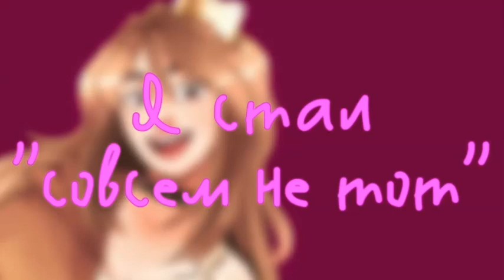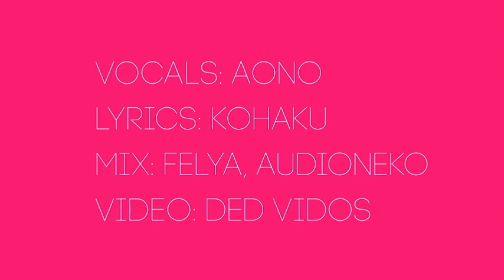Aono - T.V.V.S (cora RUS cover)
it had to be sort of gift??? cover but it came out just usual one, so whatever
sunshine presented me this lyrics rly SUDDENLY, he found this song and remembered some episodes from my life because of it, and i cant say that he was wrong haha
WELL
that was too long sorry
ENJOOOYYYYYY

vocals: Aono
lyrics: Kohaku
mixing: Felya, AudioNeko
video: Ded Vidos